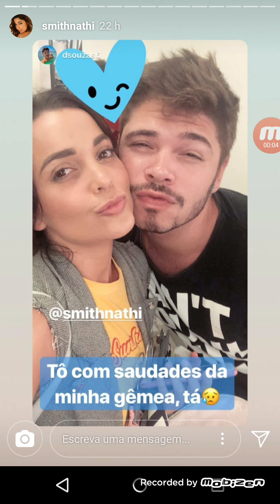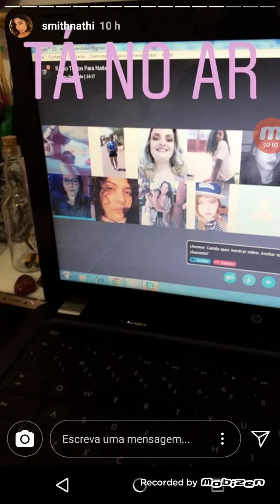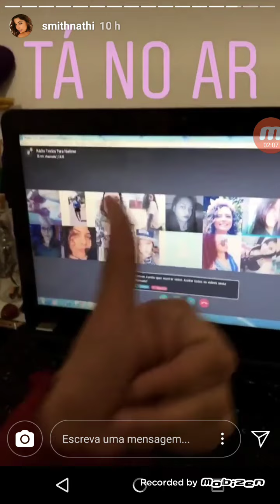Stori da Natalie